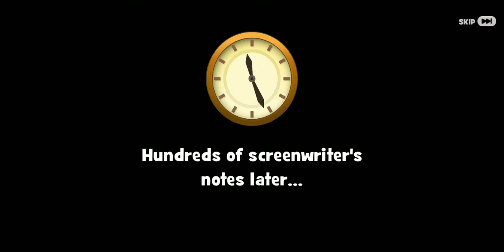Gardenscapes All Quest Part 162 ( The Land of Elves Day-2 )